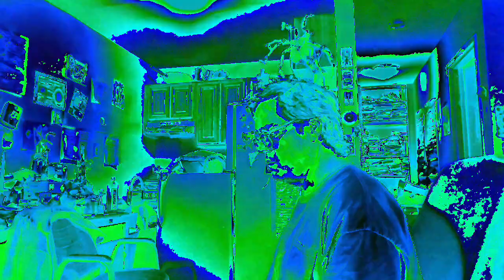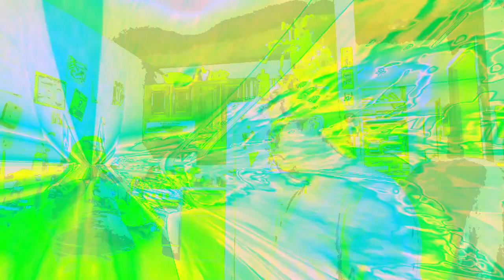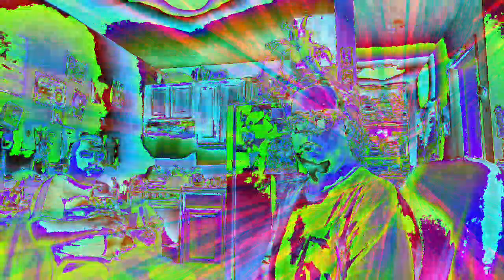Movie 22 12 09 21h52m22s from the 10 minute video collection *Photosensitivity Warning*